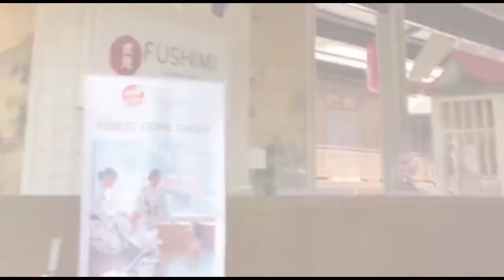THE ONSEN ! ! SERASA DI KYOTO ! ! JEPANG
Bercerita tentang pengalaman ke lokasi tersebut bersama teman2 sekelas di SMA.
Niat banget deh pokoknya, semua direncanakan dari jauh hari, pake nabung bareng segala..hihi
Dan ternyata pas liat lokasinya, beneran gak nyesel sih, alamnya cantik, udaranya sejuk, teman jalannya asik, sepanjang perjalanan banyak diisi canda tawa, kami sangat terhibur.

Backsound by D’JalS
Judul: Let it just be me

liburan di malang batu,keseruan liburan di batu malang part 2,the onsen resort batu,the onsen resort terasa menginap di tokyo jepang,review the onsen resort batu,jalan jalan,pemandangan alam,nuansa jepang di batu malang,reunion,reunian bersama teman sekolah udah pada nikah,malang jawa timur indonesia,malang jawa timur wisata,wisata di malang terbaru 2021,wisata di malang 2021,wisata di batu malang yang lagi hits,wisata di batu malang terbaru